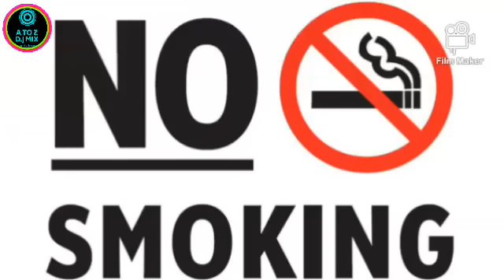NONSTOP HINDI DANCE SPECIAL DJ MIX //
NONSTOP HINDI DANCE DHAMAKA MIX DJ SONGS

☆DJ SC & SES REMIX☆

NEW HUMMING BASS

HINDI DANCE DHAMAKA MIX

1ST UPLOAD

SO!
PLEASE
PLEASE

COMMENT AND LIKE THIS VIDEO AND SHARE YOUR FRIENDS